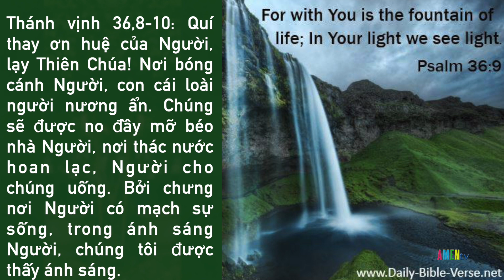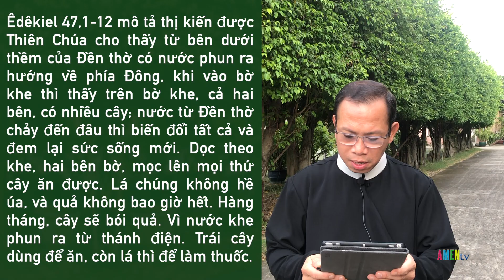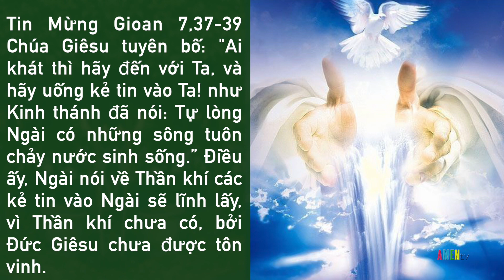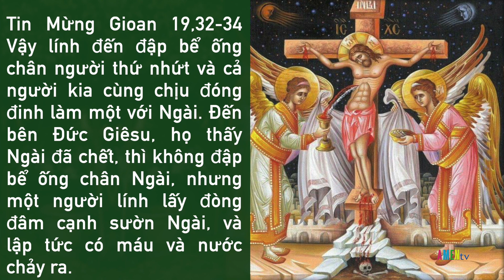Bài 114: Biểu tượng uống dòng nước trong lành - Lm. Gioakim Hà Ngọc Phú, DCCT